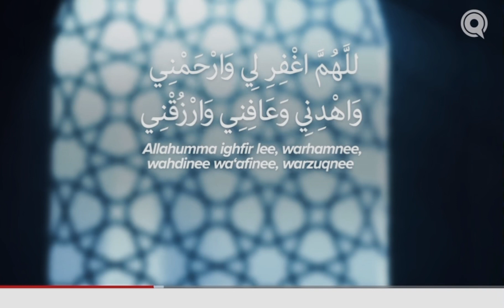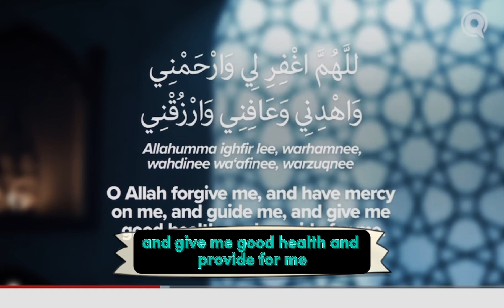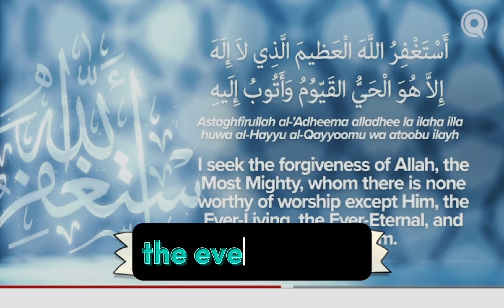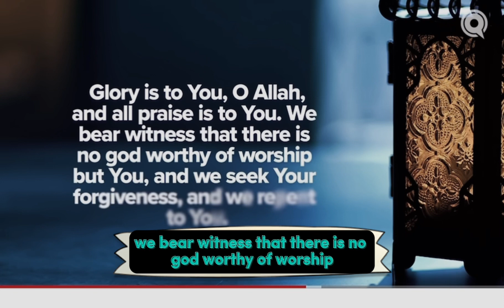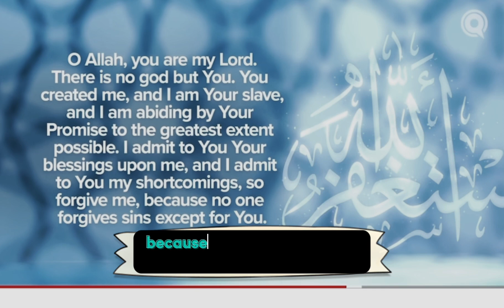The meaning of Astghfirullah | Omer suleiman